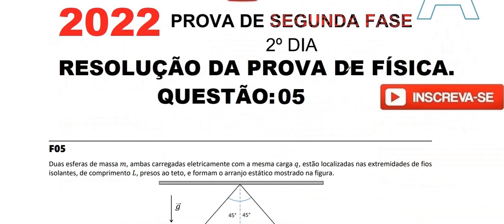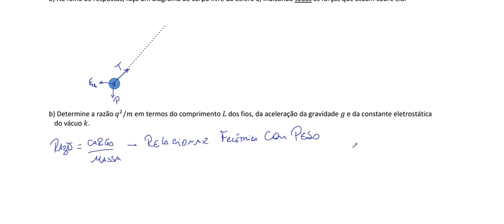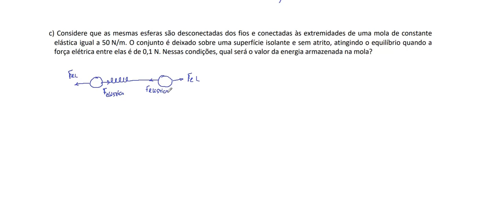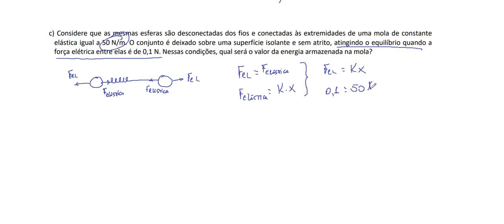Resolução da prova de FÍSICA – FUVEST (2°DIA) DISCURSIVA– 2022 – Questão:05.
A força elástica é aquela que surge a partir da deformação (compressão ou distensão) de uma mola, ou de algum outro corpo com propriedades elásticas. Trata-se de uma força restauradora, isto é, procura sempre compensar, desfazer, a deformação que foi imposta.

Força elétrica é força que uma carga elétrica exerce sobre outra. ... Além disso, é uma grandeza vetorial, proporcional ao módulo das cargas e inversamente proporcional à distância que as separa, sendo matematicamente descrita pela lei de Coulomb.